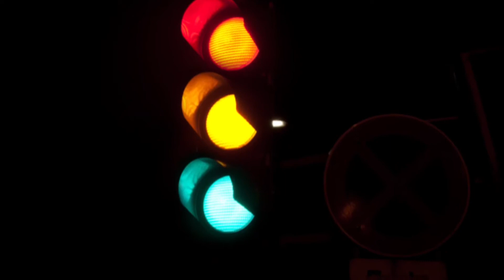(STRUGGLE) Car Guys in INDIA